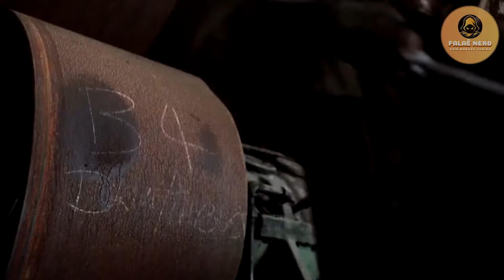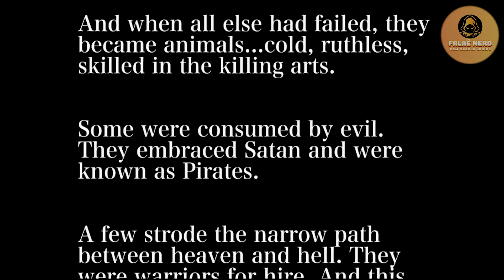CYBORG (1989) - O FILME QUE DEVERIA SE CHAMAR "SLINGER" - Minha Crítica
🔔NÃO ESQUEÇA DE SE INSCREVER NO CANAL, COMENTE E DÊ O SEU LIKE, POIS ASSIM, VOCÊ QUE GOSTA DE CLÁSSICOS DO CINEMA FORTALECERÁ MEU TRABALHO E FARÁ O CANAL FICAR VIVO . OBRIGADO.👊
Olá pessoal. Nossa Crítica e Retrospectiva de hoje é sobre o clássico "Cyborg". Filme de ação e ficção científica ciberpunk de 1989, dirigido por Albert Pyun e estrelado por Jean-Claude Van Damme. Produzido pela Cannon FIlmes, após a perda das licenças da Mattel e Marvel para fazer a continuação de Mestres do Universo de 1987 e o Filme do Homem-Aranha.
Albert Pyun gostaria que seu filme fosse lançado nos cinemas sem cortes e com o título "SLINGER", e sempre deixou claro que CYBORG não tinha sua visão original.
Cyborg: O Dragão do Futuro (Cyborg – EUA, 1989)
Direção: Albert Pyun
Roteiro: Albert Pyun (como Kitty Chalmers)
Elenco: Jean-Claude Van Damme, Deborah Richter, Vincent Klyn, Dayle Haddon, Alex Daniels, Blaise Loong, Ralf Möller, Haley Peterson, Terrie Batson, Jackson ‘Rock’ Pinckney
Sinopse: Num mundo pós-apocalíptico, a humanidade está contaminada por um vírus que provoca fome e doenças nos poucos habitantes que ainda restam na Terra. Uma ciborgue que pode ter a chave para a cura será protegida por um guerreiro chamado Gibson Rickenbacker contra Fender e seus piratas.
DICA DE MICROFONES PROFISSIONAIS PARA SEU CANAL NO YOUTUBE : Faça o seu Canal de Filme, Jogos ou Podcast ficar com um som profissional. Compre os microfones abaixo:
1 - Microfone Gamer HyperX QuadCast S, Antivibração, LED RGB, USB - HMIQ1S-XX-RG/G
2 - Blue Microphones Microfone USB Yeti para PC e Mac
Também Ajude o canal comprando seus filmes e quadrinhos na Amazon pelos link abaixo:
🎁Link Geral da Amazon
🎬Tudo em Bluray e DVD
🎞FAÇA UMA DOAÇÃO COM QUALQUER VALOR PARA FAZER O CANAL CRESCER =